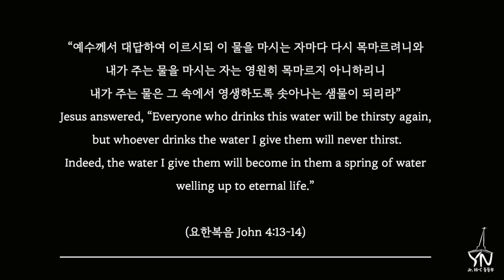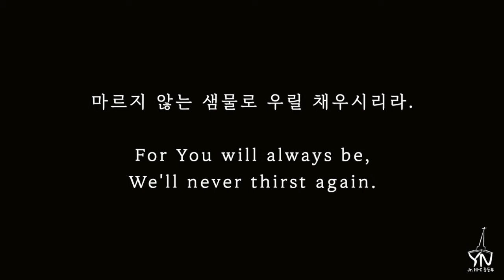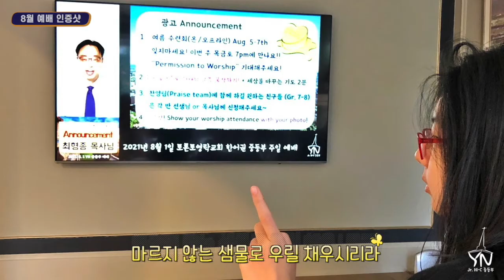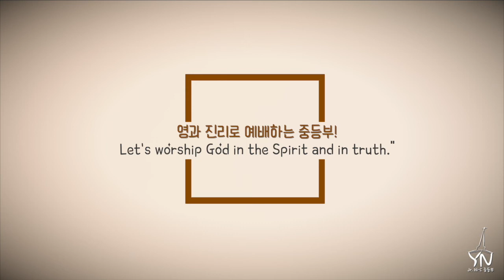210905 Trailer "입례"